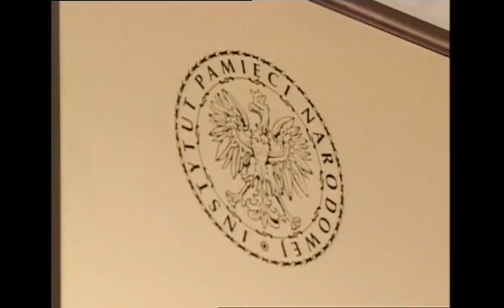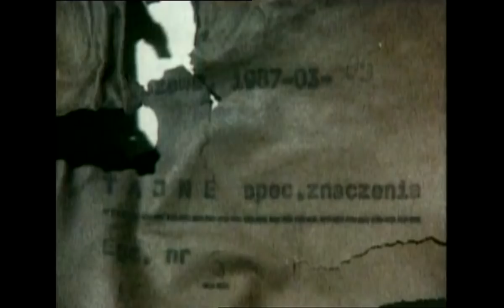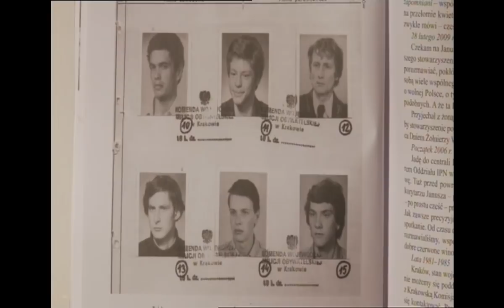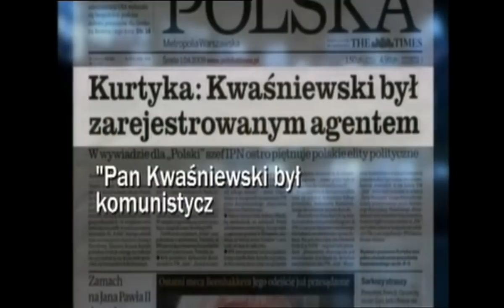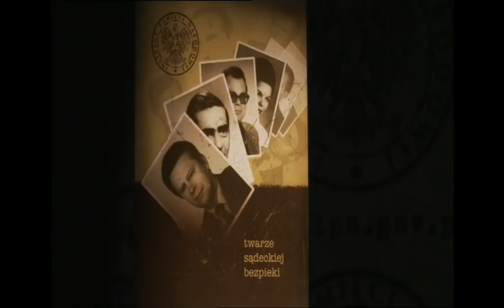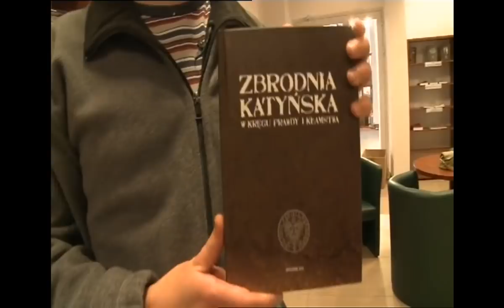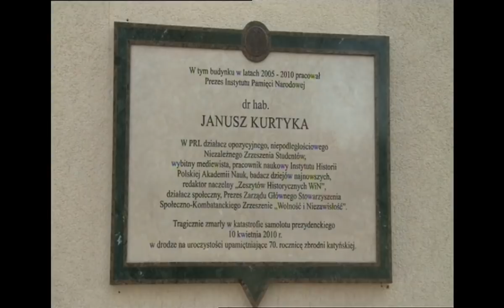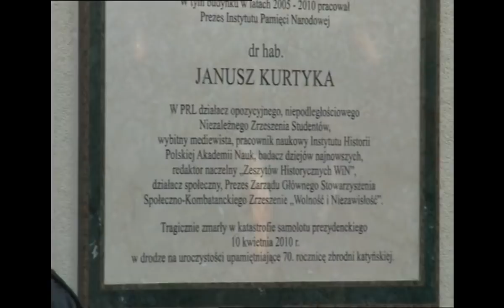Trwajcie! Janusz Kurtyka